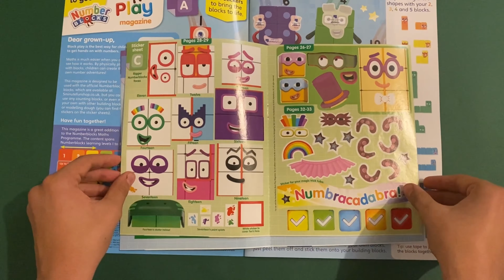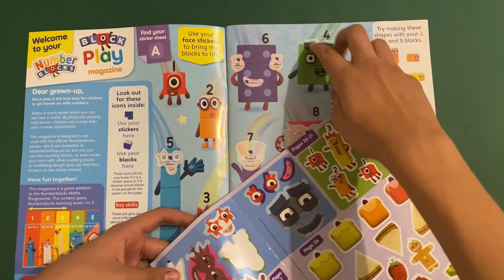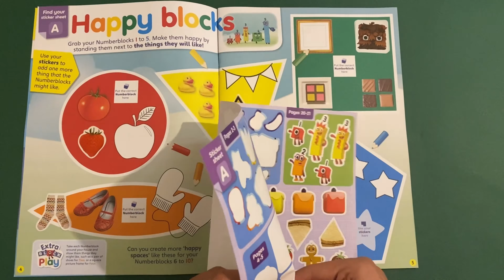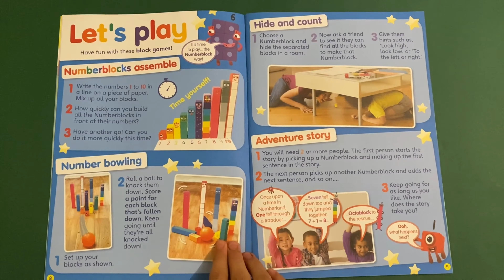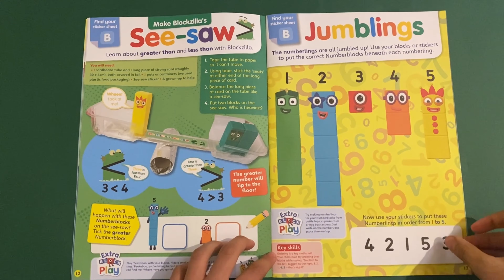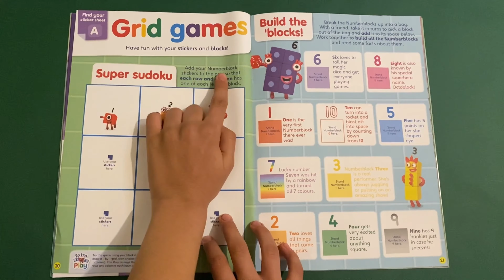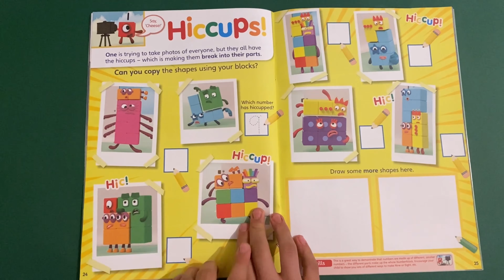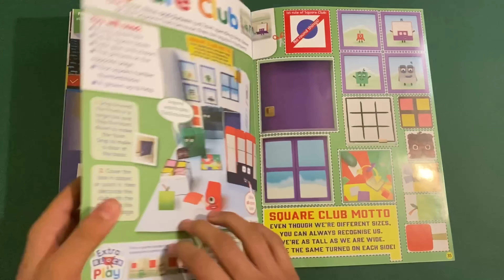Number blocks— Block play magazine 🤩🤩👍👍😁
Number blocks
Block play magazine

Blocktastick games, crafts and things to do!!
Including 25 faces stickers